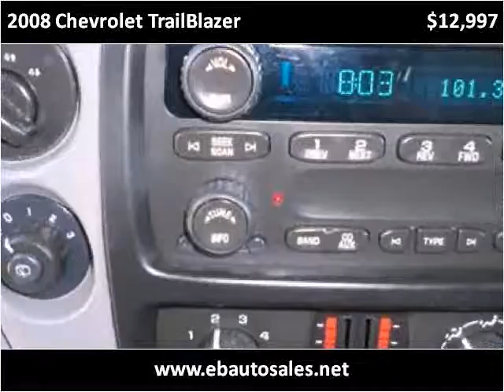2008 Chevrolet TrailBlazer Used Cars Albuquerque NM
This 2008 Chevrolet TrailBlazer is available from E & B Auto Sales.